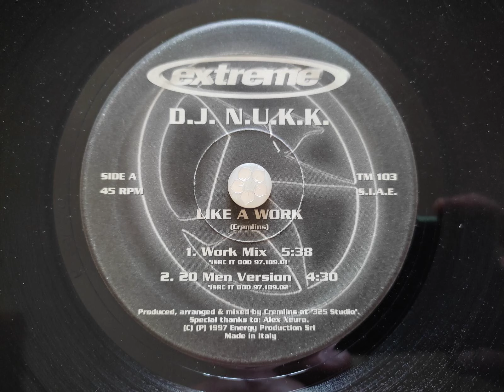DJ NUKK - Like A Work(20 Men Version)